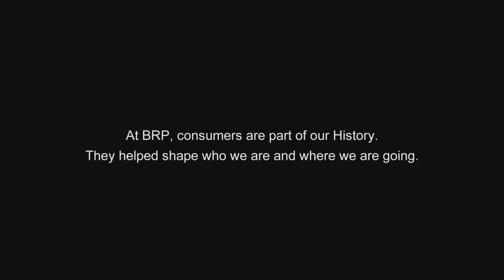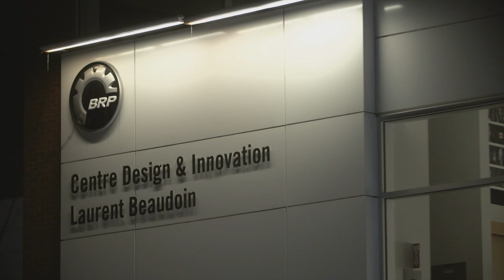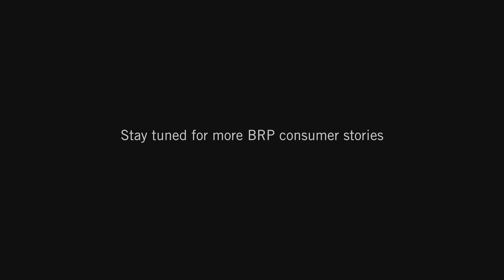BRP Consumer Days Valcourt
BRP's customers have always played a large part in its history, helping shape who we are and where we are going. In March of this year, as a small gesture of appreciation, we invited some of our loyal consumers to visit us in Valcourt, Québec, the beating heart of BRP.

Over their five days stay, this hand chosen group of five loyal BRP customers toured the production plant in Valcourt, where they were warmly greeted by our employees. They then set off for Quebec City for Club Ski-Doo and a two-day snowmobile trip, indulging their passion for camaraderie and all things state-of-the-art.